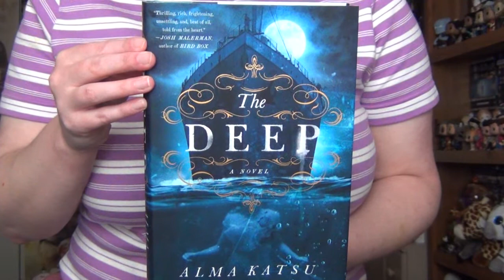Book Review: The Deep by Alma Katsu